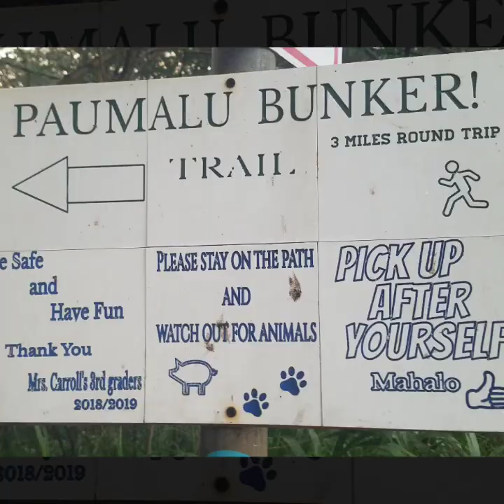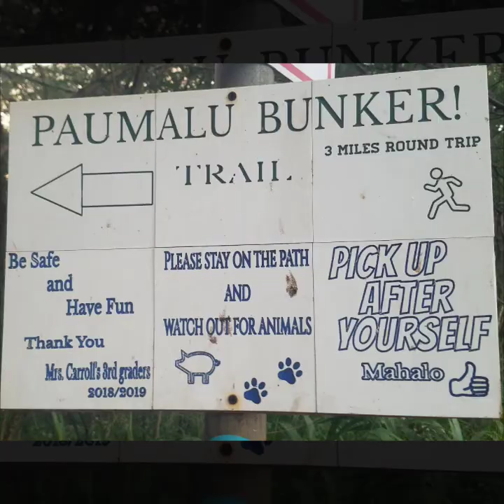Ehukai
Ehukai Pillboxes is a 2.3 mile heavily trafficked loop trail located near Haleiwa, Oahu, Hawaii that features beautiful wild flowers and is rated as moderate. The trail is primarily used for hiking and is accessible year-round. Dogs are also able to use this trail but must be kept on leash.